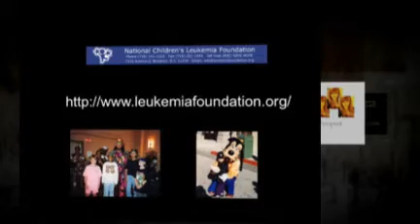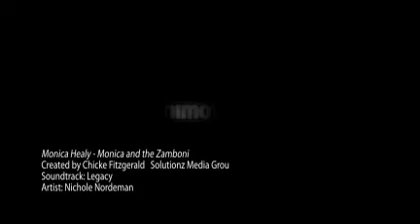Monica Healy - Monica and the Zamboni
Solutionz Live! presents our GIVING  segment with our guest, Monica Healy and her dad Mark, author of Monica and the Zamboni

Thursday, March 26th at 11am ET.